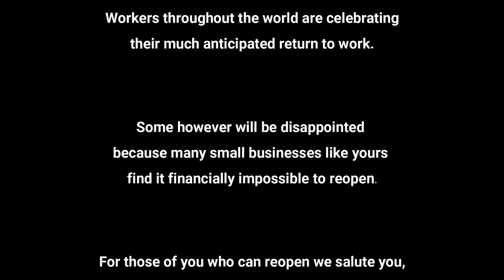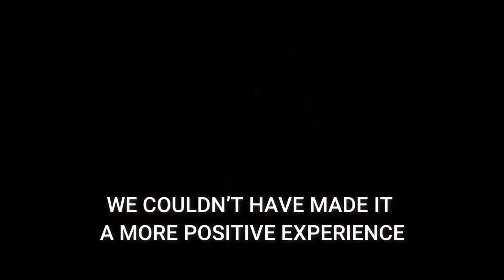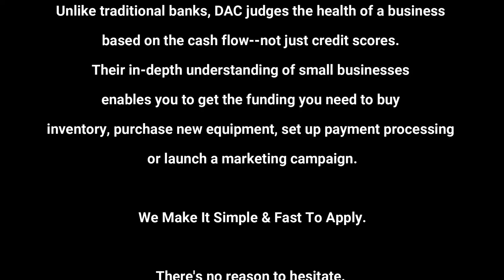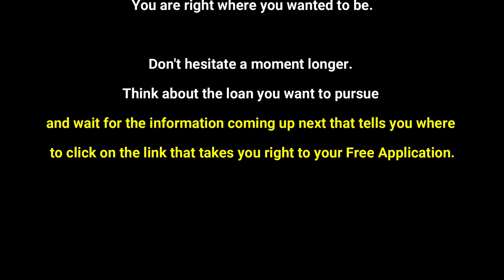SMALL BUSINESS CAPITAL CASH SOURCE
This video was made for Northport Financial Services during the Covid-19 Pandemic, offering small business private loan assistance to those small businesses that didn't want or couldn't otherwise get assistance from a mainstream bank. It outlines just how easy and stress-free borrowing money for your business through private funding can be.